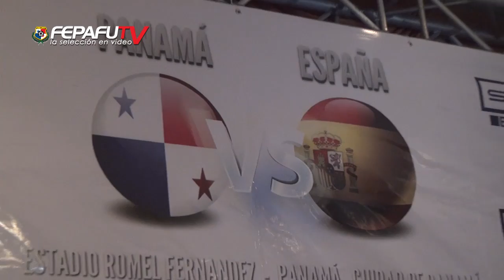Conferencia de Show Pro - Panamá vs España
Show Pro organizó conferencia de prensa para dar detalles del partido que sostrendrán los equipos de Panamá y España el 14 de nov, en el Estadio Rommel Fernández.